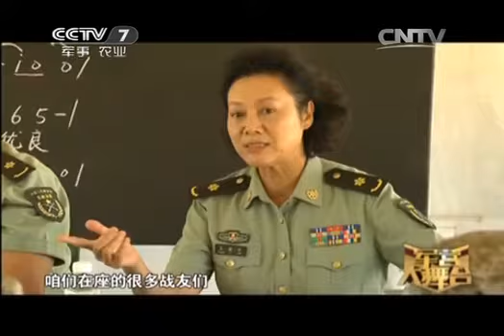20131207 军营大舞台 总政话剧团赴济南军区演出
《红星艺苑》栏目是一档以播放部队文艺团体演出为主要形态的综艺娱乐类周播栏目，以现场的文艺演出为主，以介绍文艺历史、文艺评介为辅，是一种全新的军事综艺娱乐节目，是部队文艺工作者展现风采的舞台，是部队广大官兵和人民群众感受军旅艺术魅力、品味军营文化精彩的窗口。